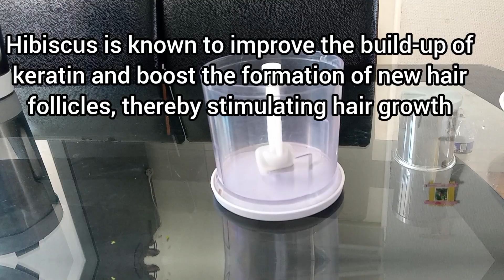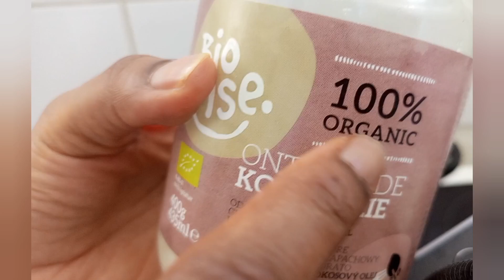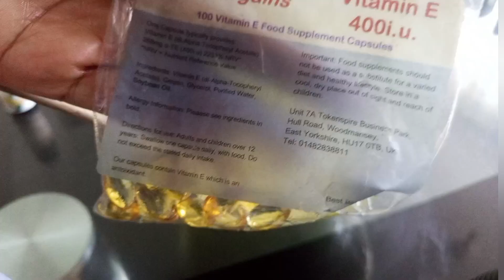How to make Ayurvedic Hair Cream for Unstoppable Hair growth, repairs and restores damaged hair